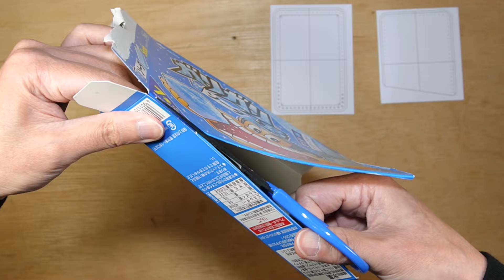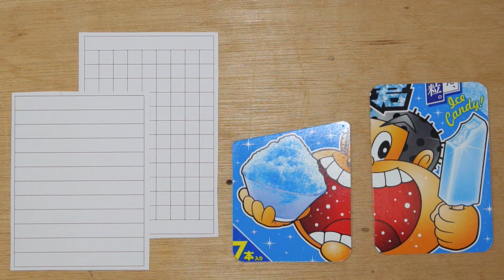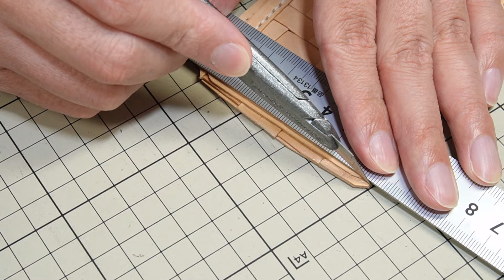竹細工風カードケース[レザークラフト] Bamboo-style card case[Leather craft]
趣味のレザークラフトで竹細工風カードケースを作ってみました
I made a Bamboo-style card case with my hobby leather craft.

革＝牛ヌメECO　1.0mm
糸＝ビニモMBT（101）5番
コバ（エッジ）処理＝水、 トコノール、FENICE（ニュートラル）